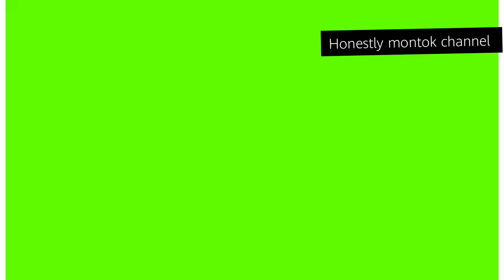Harley vs harley ||mobile legend bang bang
MY CHANNEL IS ALL ABOUT,FOOD, MUSIC,  GAMER ETC.